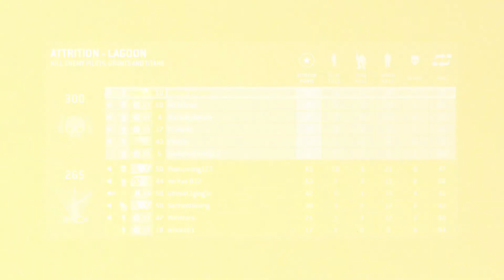Titanfall - PC Gameplay # 117 Lagoon Map - 20 Pilot Win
ImagewerksOne - Titanfall PC gameplay in Attrition Mode on the Lagoon map. Lots of attrition points and how many kills? Watch the video to find out.

No commentary, just good game play as the Minion Mangler.

Software used:
Dxtory: Gameplay recording
Handbrake: Video Transcoding
Premier Pro: Video & Sound Editing
Photoshop: Image Editing and Thumbnails

Custom PC:
Case: Cooler Master Elite 130
CPU: Intel Core i7 4790K @ 4.00 GHz
Ram: 16GB Corsair DDR3 1600
GPU: EVGA GeForce GTX 960 4GB GDDR -5 - SSC